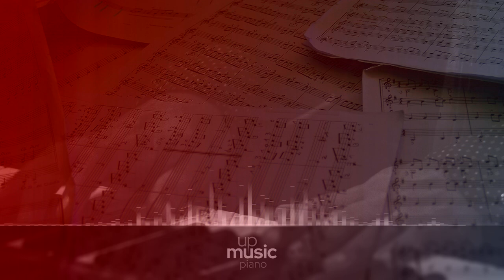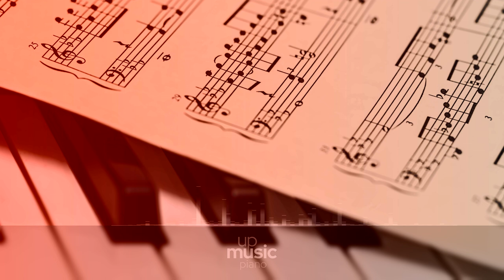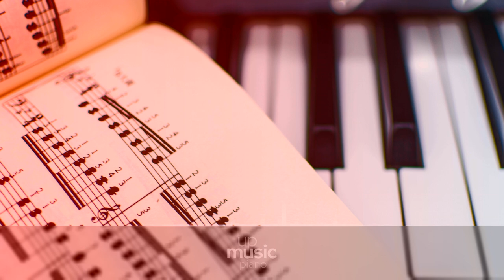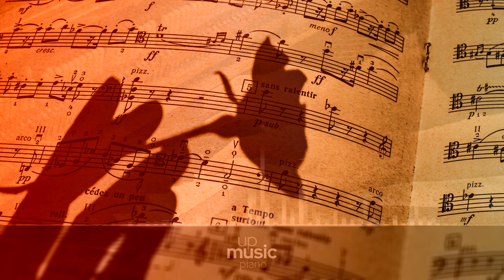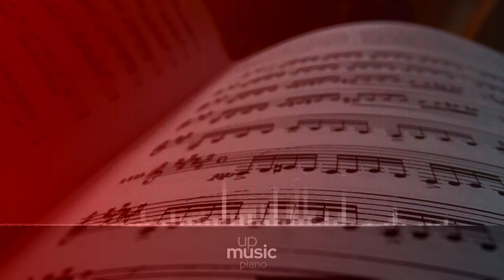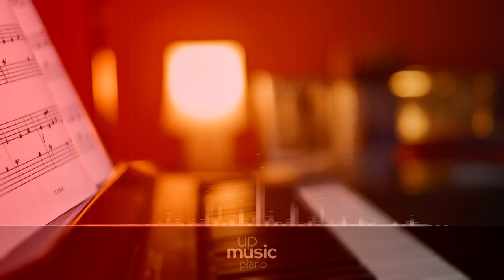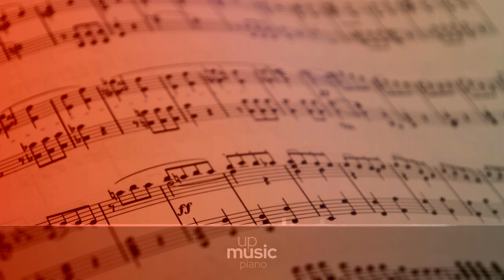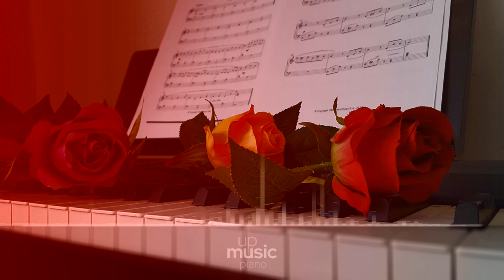Piano Concerto no. 2 in F minor, Op. 21 - I. Maestoso, by Neal O'Doan ∙ upmusic ∙ piano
Chopin Piano Concerto no. 2 in F minor, Op. 21

Frédéric Chopin wrote his first piano concerto ever in 1830. It was premiered that same year, and published after his next concerto, hence it came to be known as the Piano Concerto no. 2, in F minor, even though it was the first to be composed. Written before Chopin finished his formal education, the piece betrays a certain sophistication in terms of formal development. It features an extremely dominant piano part, with the orchestra leaving all responsibility for musical development to the soloist, thus ignoring the interplay that is the mainstay of an instrumental concerto. The instrumentation of the concert has even been considered to be poor (Berlioz criticised Chopin's treatment of the orchestra). The piece bears the unmistakable influence of italian opera -a common denominator for pianists of Chopin's time- as well as the Polish mazurka.

Composer: Frédéric Chopin
Form: Concerto
Key: F Minor
Instrument: Piano
Period: Romantic